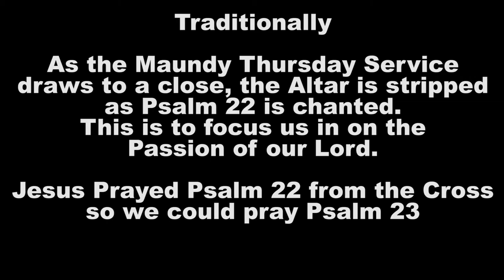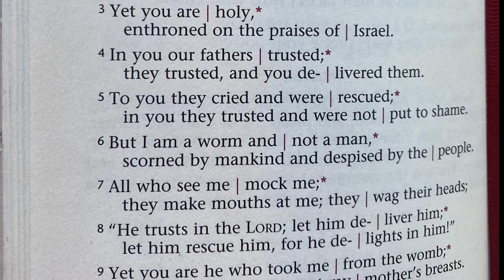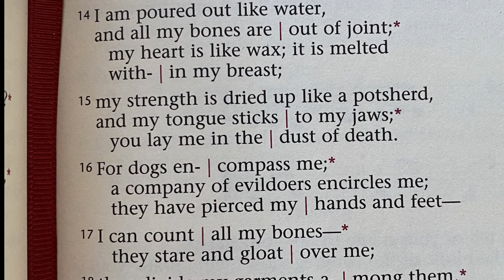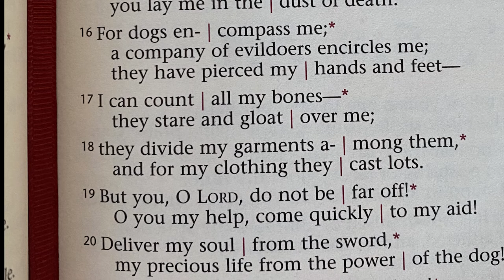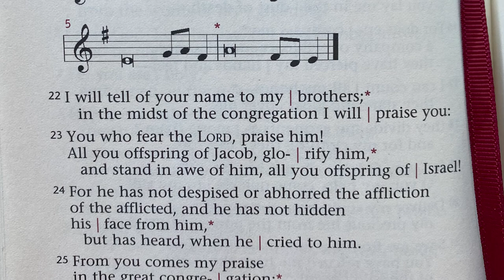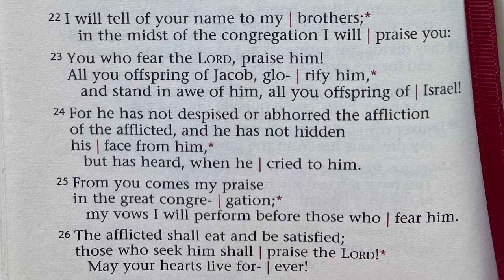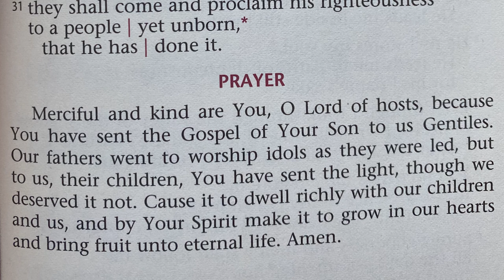Psalm 22: Chanted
Psalm 22 is the prayer of our Lord from the cross. It is traditionally chanted on the evening of Holy (Maundy) Thursday, as the Altar is stripped in preparation for the Passion of Jesus.